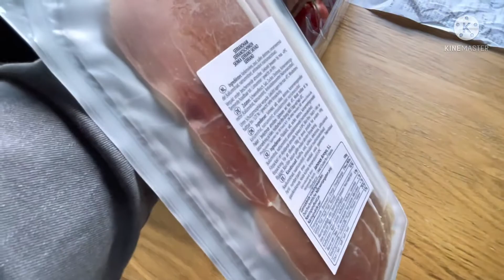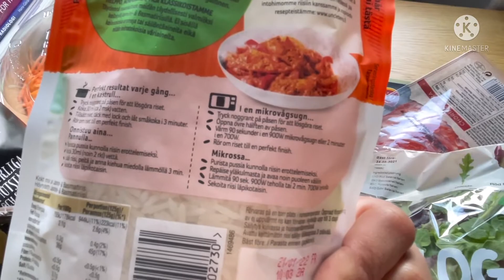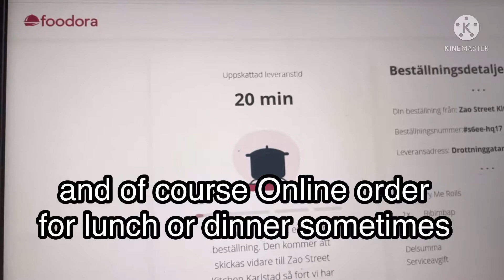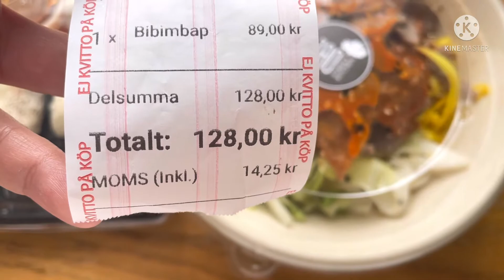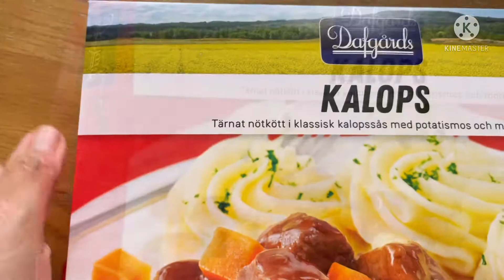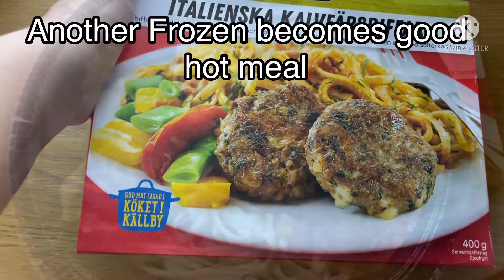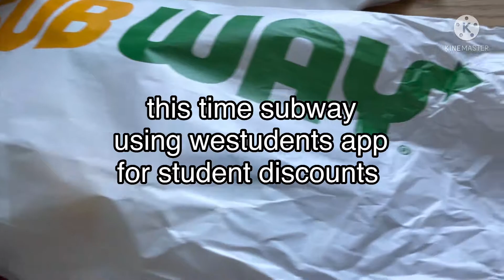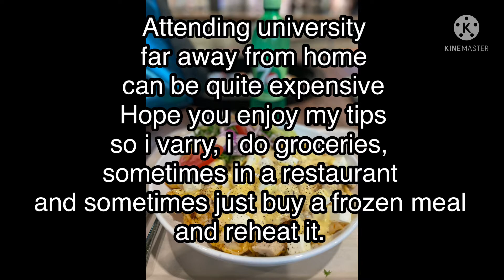Restaurant food vs grocerries and frozen foods